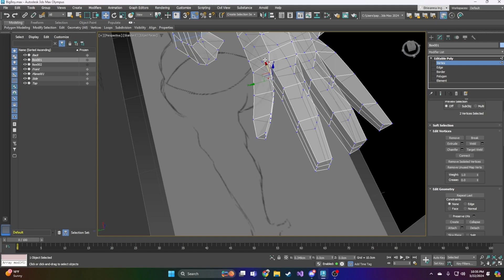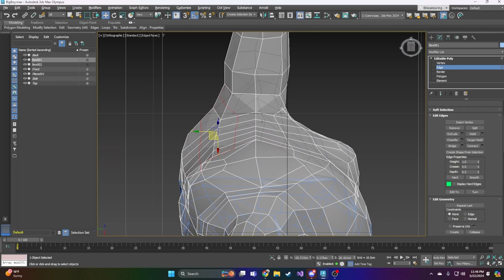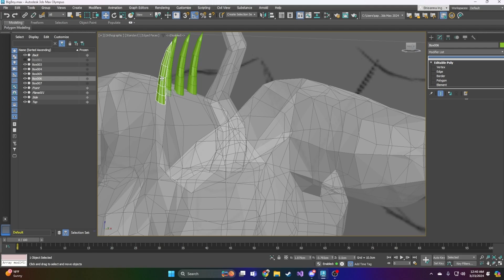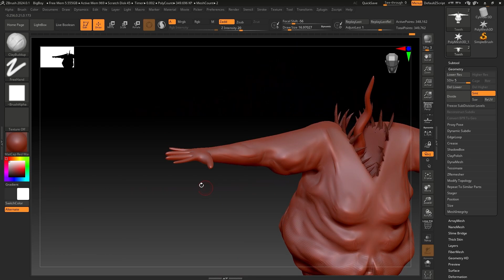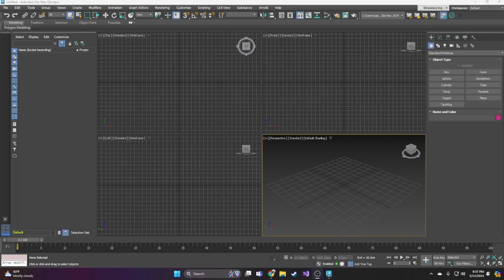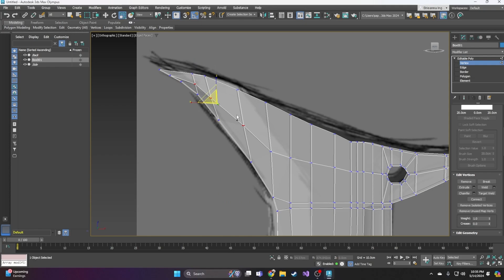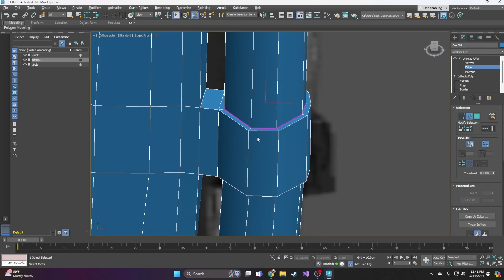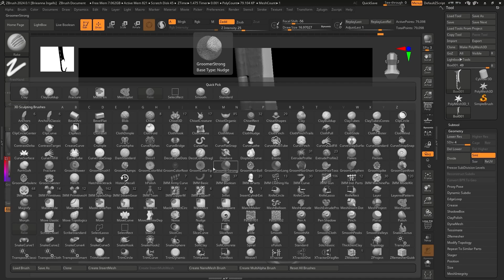Big Boi w/ Cleaver - Modeling and Sculpting Timelapse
Big Boi is an enemy for the Glory game concept, a gluttonous butcher that was consumed by the curse that peruses the hero.